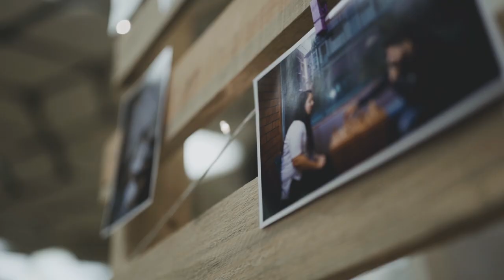Baby Shower Teaser of Dhara👶 Sandeep || Fenil Acharya Photography || 2021